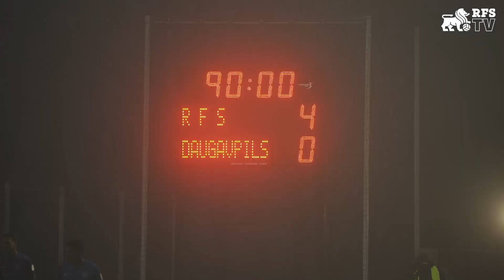RFS VĀRTU KAMERA | RFS 4:0 BFC DAUGAVPILS